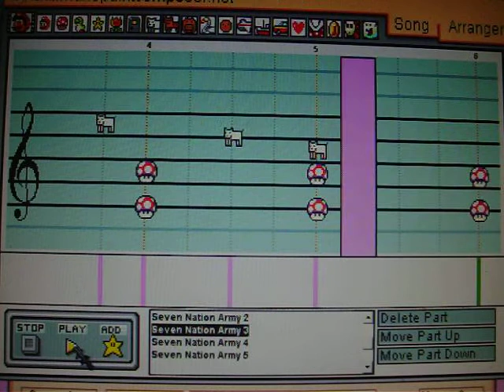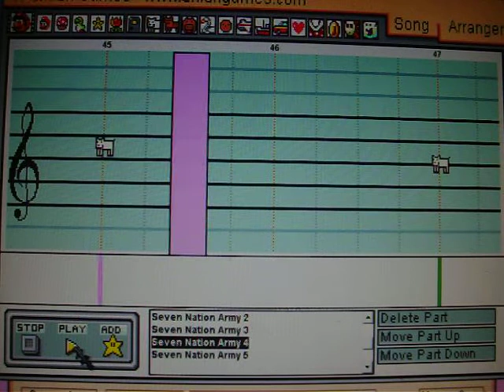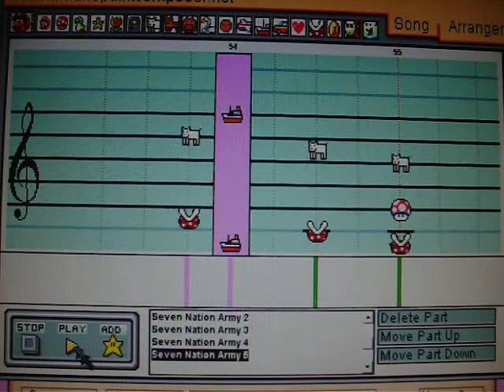Seven Nation Army - The White Stripes in Mario Paint Composer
The White Stripes' song Seven Nation Army composed by ear in Mario Paint Composer

This song wasn't challenging, but the note limit made me unable to chart some of it, making it sound a bit empty :-\

This song was already made, but I was bored and I wanted to see what it sounded like with the hard rock soundfont